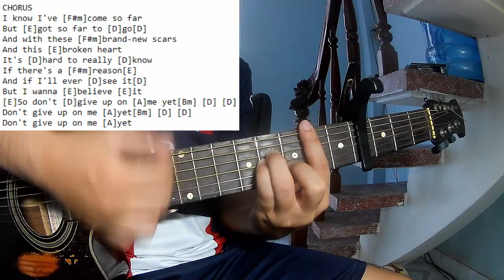The King Will Come - Yet | Karaoke Instrumental